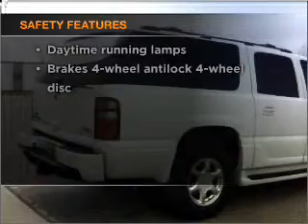2006 GMC Yukon XL 1500 - Huron SD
Year: 2006
Make: GMC
Model: Yukon XL 1500
Trim: Denali Sport Utility 4D
Engine: 8 cylinder 6.0 Liter
Transmission:
Color: White
Mileage: 64962
Address:
500 4th Street NE